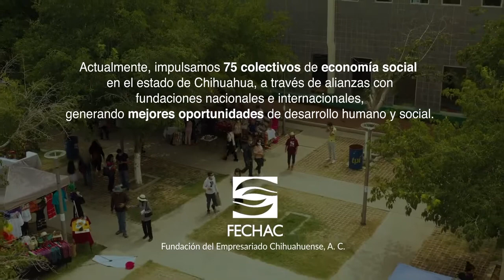Videos GlobalESS: Colectivos y empresariado chihuahuense, impulsando la economía solidaria, México